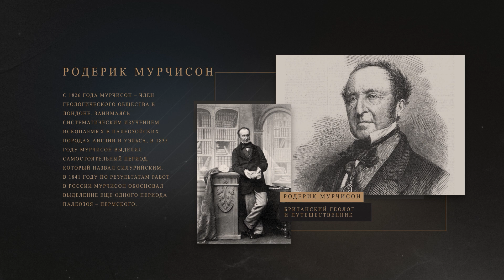Шиханы 1-ая часть: Юрактау и Куштау | Моя вершина (English subs)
Первая часть выпуска про шиханы.

Башкирские шиханы, образованные четырьмя горами, являются самыми уникальными шиханами в мире.
Считаются музеем под открытым небом и занесены в Глобальный реестр геологического наследия.

Герой выпуска - заведующий кафедры геологии БашГУ Исхак Фархутдинов расскажет о геологической ценности этих гор для человечества.